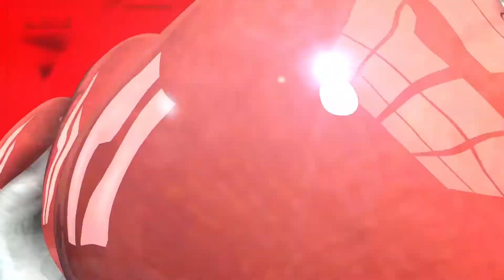Cruz Brothers na BGS 2016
Um game que mistura elementos do Boxe com os clássicos de luta. Cruz Brothers te leva a conehcer a história de Igor e Felipe Cruz em sua saga pelas arenas, e ainda garante muita diversão com um multiplayer local de até 4 jogadores simultâneos.